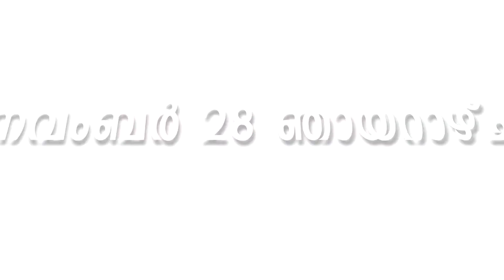MANN KI BAAT PROMO TOLL FREE NOV 26